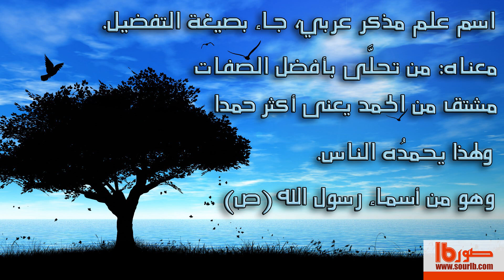معنى اسم “احمد” وصفات وعيوب حامل الاسم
اسم علم مذكر عربي، جاء بصيغة التفضيل.
معناه: من تحلَّى بأفضل الصفات، على صيغة أفعل التفضيل ، مشتق من الحمد يعنى أكثر حمدا.  ولهذا يحمدُه الناس. وهو من أسماء رسول الله (ص) ،

{{{b}}} صفات حامل اسم احمد: {{{/b}}}
•  يتميز  بطيبة قلبه.
•  محافظ ويحترم التقاليد.
• يحبّ الاستقرار وتكوين العائلة.
•  يفكر بعمق ويَعرف جيداً كيف يختار الامور الصائبة.
{{{b}}} بعض عيوبه: {{{/b}}}
•  أحياناً يكون ثقيل الهمّة.
•  يكون عنيدا في بعض الأوقات.

هل هذه الصفات أو العيوب تنطبق عليك أو على من تعرف ويحمل اسم احمد ؟

ماهو الاسم الذي تريدون أن نكتب عنه فى المرة القادمة ؟

شاركونا بتعليقكم